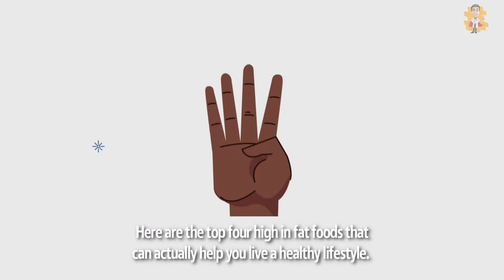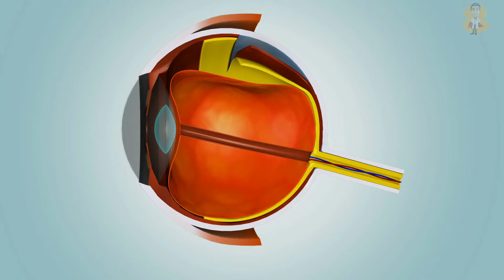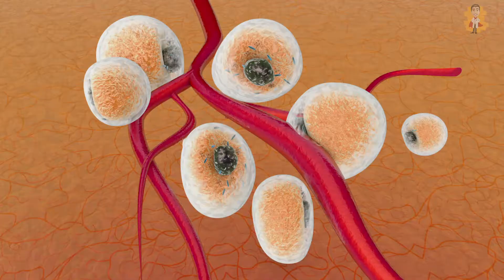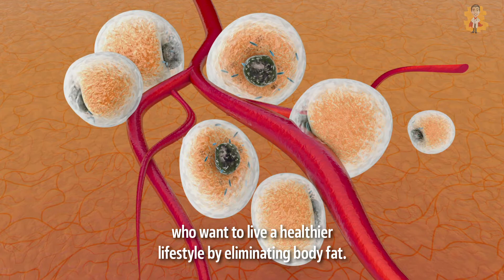4 Top Foods that has Healthy Fats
✨Hello everyone, welcome to our video about 4 Top most Healthy foods that are high in Fats.

Foods high in fats are a great source of nutrients, vitamins, and minerals for the human body. People nowadays are reluctant to consume fats due to having cholesterol and heart diseases, but having fats in an adequate amount is necessary for leading a healthy life. Some people assume that all fatty foods are a source of risk for the human body, but some foods give an enormous amount of energy. There are some foods available with a wide variety that are a source of health and the high level of fats essential for the human body. Here are the top four high in fat foods that can actually help you live a healthy lifestyle.